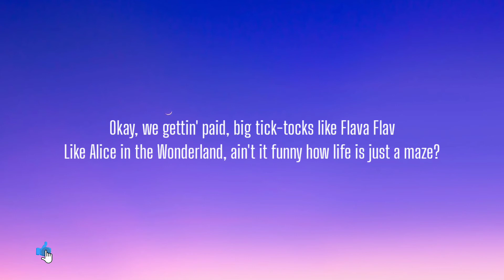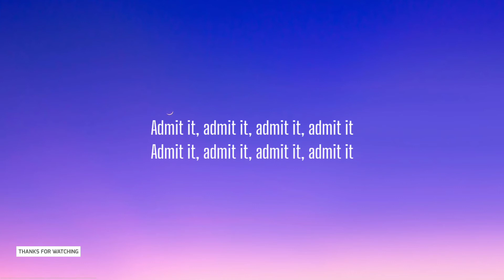SKI MASK THE SLUMP GOD - ADMIT IT ( LYRICS )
[Intro]
I'm somethin' like them
I'm somethin' like them indigenous
I'm in that bitch
Yuh, yuh, yuh, yuh (Oh my God, Ronny)

[Chorus]
Admit it, admit it, admit it, admit it
To something like them amphibians
'Cause the flow like water, still acidic
Cold-hearted like reptilian
I fuck up all the stats and tell 'em, "Check the analytics"
And what the fuck is a chart? I'm makin' double digits

[Verse]
I flood my wrist with rocks, my very own obelisk
Lookin' like Madara how this Prada jacket fit
Tell 'em set the club up, Ski on the way, it lit, lit, lit
I set the bar high every timе, now hurdle, bitch
Hope opposition stay in line likе compositions
We make them disappear like damn dark magicians
They always actin', what the fuck? This ain't auditions
We want the smoke like broken Transformer engines
Okay, we gettin' paid, big tick-tocks like Flava Flav
Like Alice in the Wonderland, ain't it funny how life is just a maze?
And I'm flabbergasted that you doubted this shit, I mean I'm just amazed
What Mike Wazowski say? We monsters either way
[Chorus]